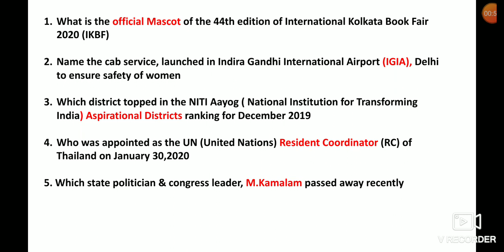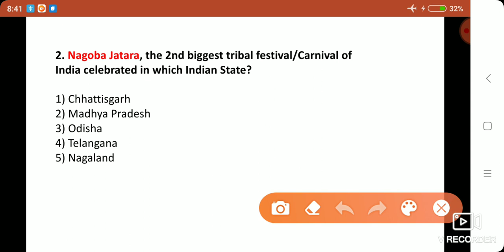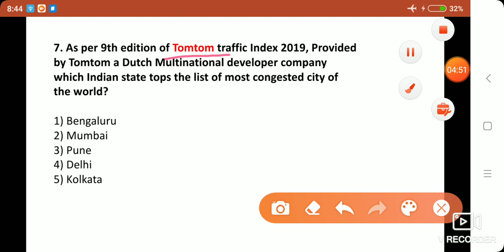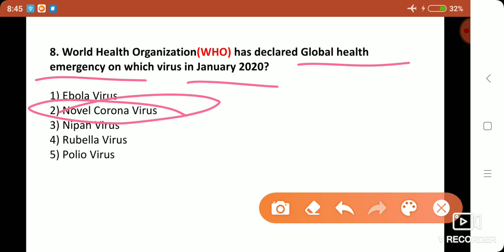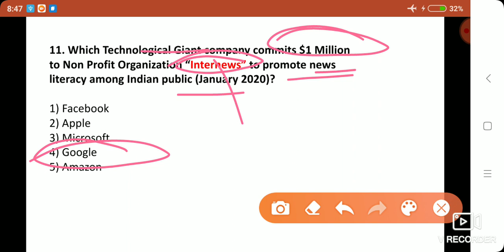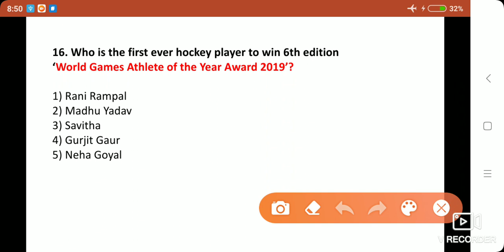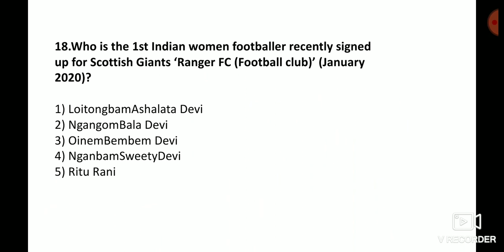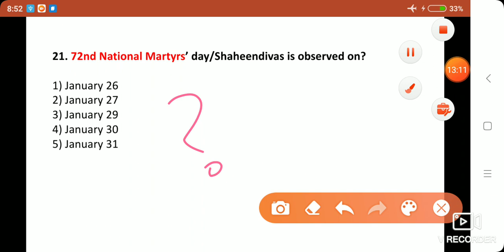DAILY CURRENT AFFAIRS FEB 3,2020 MCQ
Studyiqtamil
This channel is created to make aspiranta score more in current affairs part of competitive exams

Feb 3 headlines

9th India-Bangladesh joint exercise SAMPRITI-IX to be conducted in Umrong, Meghalaya

Telangana tops in best performing state in sustainable growth: UNDP India

IR Undertakes RFID project for Automatic Identification & Data Collection of Rolling Stock

Under PMAY-G, centre aims to achieve objective of housing for all by 2022

12th South Asia Conference held in New Delhi

Government took over process related to IMEI from private body MSAI

Nagoba Jatra festival celebrated in Telangana

India Railways to offer content on demand service by 2022

9th Tomtom Traffic Index 2019: Bengaluru has world’s worst traffic; 4 Indian cities in top 10 list

Coronavirus declared as a global health emergency by WHO

ICICI Bank launches first-of-its-kind 24×7 self-service delivery facility , ‘iBox’

Indian Bank launched two-tailor made credit products for textile sector

Google commits $ 1 million grant to Internews for news literacy promotion in India

Tata AIG in collaboration with DFI to develop insurance products for drone industry

Journalist Yusuf Jameel won 2019 PEN Gauri Lankesh Award for Democratic Idealism

Padma Shri awardee Rani Rampal became 1st hockey player to win World Games Athlete of the Year

Shri Vinay Mohan kwatra designated as the next Ambassador of India to Nepal

OPPO signs MoU with IIT Hyderabad for research on 5G, AI

Bala Devi the first Indian woman to sign up for a Rangers FC foreign football club

Canada’s Christine Sinclair becomes all-time top scorer with 185 goals in international soccer

Noted Urdu poet Ajmal Sultanpuri passed away at 97

Former India basketball captain Matthew Satya Babu passes away 79

Assamese litterateur Sashi Sarma passed away at 89

“Calcutta Nights” – Book reveals Kolkata’s best kept secrets

72nd Martyrs’ Day observed on Jan 30, 2020

CM Palaniswamy announced Direct CTO scheme for green industries in Chennai, TN

CM Naveen patnaik launches odisha’s 1stvirtual police station in Bhubaneswar